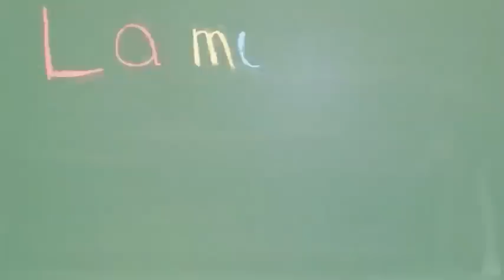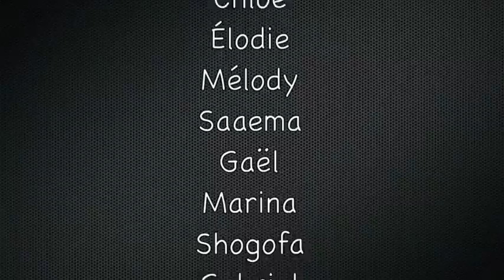La magie des contes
« La magie des contes » présenté par les élèves de la classe de Véronique Brisebois, de l'école primaire Sainte-Claire (Brossard) dans le cadre du Festival du film de la Commission scolaire Marie-Victorin 2011.